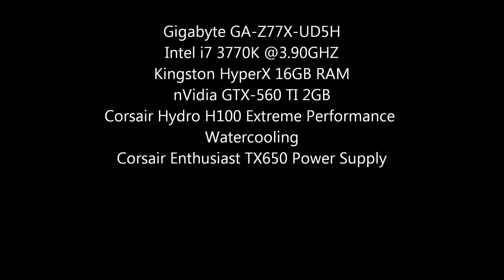Call of Duty Black Ops II Zombies - Green Run, Grief on Town - Part 1 PC [HD]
Whatsup Youtube!

This is me playing Call of Duty Black Ops II Zombies Grief on Town on the PC. Part1!
Zombies are awesome! Enjoy the video!

PC Specs:
Gigabyte GA-Z77X-UD5H
Intel i7 3770K @3.90GHZ
Kingston HyperX 16GB RAM
nVidia GTX-560 TI 2GB
Corsair Hydro H100 Extreme Performance
Watercooling
Corsair Enthusiast TX650 Power Supply